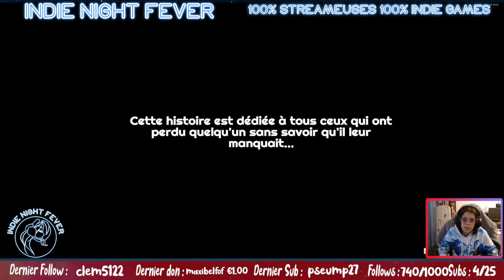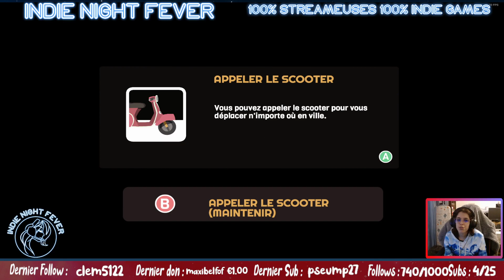[FR/ENG] découverte de Young Souls ! part 1